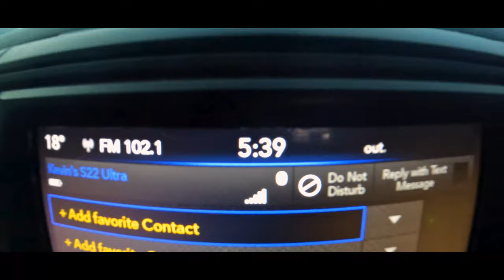HOW TO Catch GIANT STEELHEAD!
STORY LINE:
Kevin Fox and Connor Dorion head out early from Penetanguishene in search of GIANT STEELHEAD. The plan is to meet up with Don Lalonde and Jim Wilson in the Port of Whitby to target these massive fish. Connor has never caught a Steelhead and Kevin promises him a GIANT! Follow along to see if Connor can catch his FIRST Lake Ontario GIANT STEEL!

WONDERING WHAT I USE FOR GEAR? WELL HERE IS MY ENTIRE LIST:

Rod 1: EYCE 40" Medium
Rod 2: EYCE 36" Medium Light
Line: 10Lb Braid Power Pro Super Slick V2
Leader: 10ft of FC Sniper 6lb fluorocarbon
Bait: Custom Goby
Bait 2: Menace Jig tipped with Micro tube
High hook: Custom Mini Goby Tad Pole

CLOTHING
Jacket: FXR Pro-Fish Expedition
Bibs: FXR Pro-Fish Expedition
Boots When Riding: FXR X-Cross Pro-Ice Boot
Hoodie: FXR Unisex Profish Texh PO Hoodie
Gloves: FXR Excursion Pro-Fish Glove
Helmet: FXR Clutch EVO LE Helmet Black
Goggles: FXR Maverick Cordless Electric Heated
Gaiter: FXR Ice Pro Neck Gaiter OS Charcoal
Hat: FXR Pro Fish Army Camo/Black Hat
Rain Suit: Simms ProDry Jacket and Bibs
Base Layer Top: Woolove Long Sleeve
Base Layer Bottom: Woolove Leggings
Base Layer Head: Woolove Beanie

ELECTRONICS
Corner camera: Hero 10 Black
Head Cam: Hero 10 Black
Imaging: Garmin Livescope Lvs32, with Black Box GLS10
Graph: Garmin 942xs UHD GPS
Shuttle: Arc Lab Motorsports
Livescope Pole: Arc Labs Pole with Top transducer mount
Shuttle Bag: Fishing Specialties
Underwater Camera: Marcum Pursuit HDL

MISCELLANIOUS
Boat: 2018 Hewes Craft 200 ProV HT ET with 140hp 4 Stroke Suzuki Outboard
Downriggers: Scotty Tournament Pro Electric
Snowmobile: 2014 600 ACE Grand Touring Ski Doo
Flip Hut: Otter Resort
Auger: 8" Strike Master 24volt